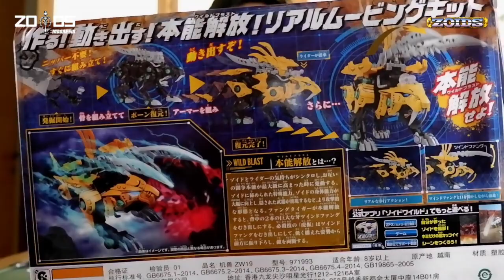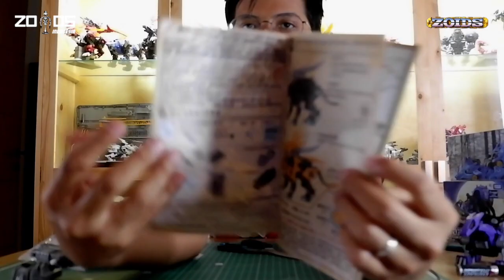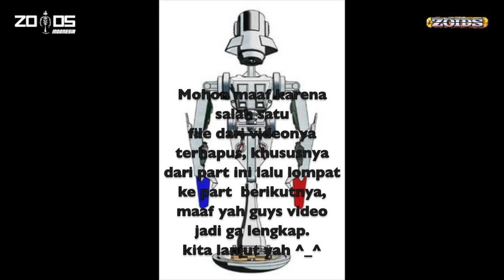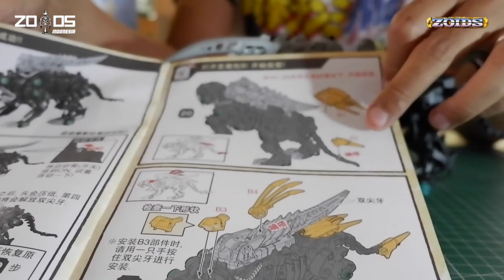Zoids Wild Fang Tiger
Video Zoids Indonesia kali ini adalah Merakit sekaligus review Zoids Wild Takara Tomy series, yaitu Zoids Fang Tiger dengan kode series ZW19, semoga bermanfaat untuk teman-teman sebagai referensi bila ingin menambah koleksi Zoids Motorized kesayangan teman-teman semua.